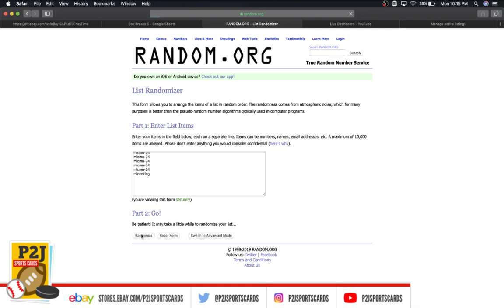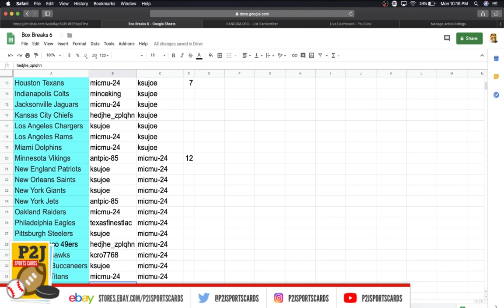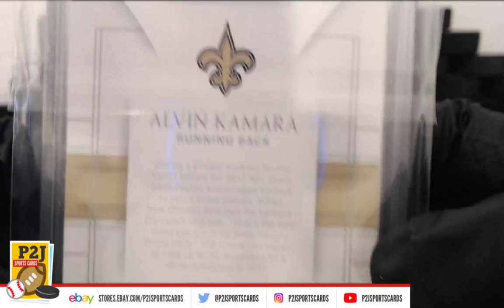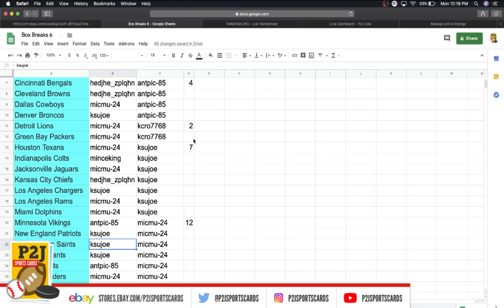eBay LIVE Breaks - #986 2019 Gold Rush Premier Players Pack Break nfl P2J Sports Cards